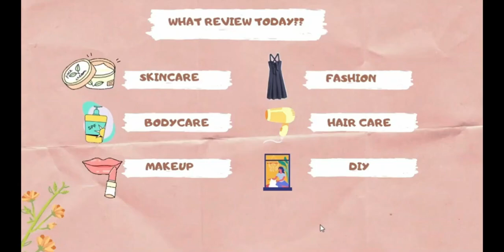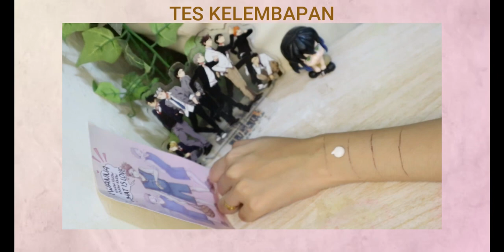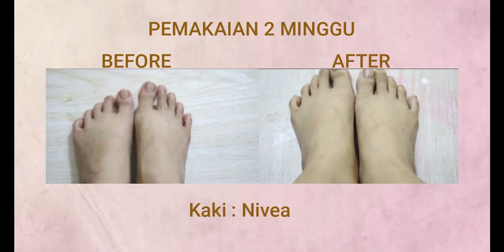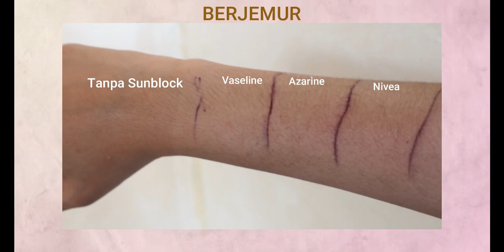BATTLE & REVIEW SUNBLOCK BADAN DI BAWAH 50RB + BERJEMUR SELAMA 2 JAM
Happy weekend, semoga membantu ya

Camera : Canon EOS M100
Editing   : Filmora

Creative Commons is a system that allows you to legally use “some rights reserved” music, movies, images, and other content — all for free. CC offers free copyright licenses that anyone can use to mark their creative work with the freedoms they want it to carry. For instance, a musician might use a Creative Commons license to allow people to legally share her songs online, make copies for friends, or even use them in videos or make remixes.